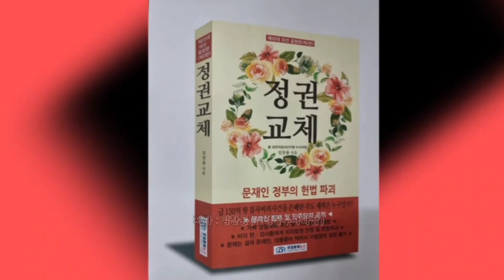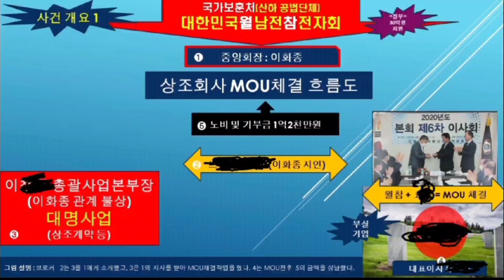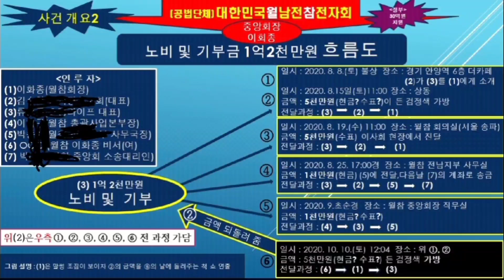[긴급뉴스]월참 중앙회장 억대 상조비리 조사착수! 2021.09.23.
[단독 = 홍준용 기자] 경찰은 지난 15일 공법단체 수장인 대한민국 월남전참전자회 약칭 ‘월참’ 이화종(69) 중앙회장과 H상조회사 대표 등을 배임수재 등 협의로 입건 전 조사(내사)에 착수했다.

이 회장은 지난해 8월 15일 오전 11시경 안양역점 K카페에서 H상조회사 김 아무개(77)회장으로부터 H상조회사를 수의계약 방식으로 월참 지정업체로 선정해 달라는 부정한 청탁을 받고 5천만 원을 받았다.

이 회장은 같은 달 19일 오전 11시 월참 이사회를 열어 월참의 상조회사를 H상조회사로 지정하는 협약을 체결하면서 기부금 명목으로 별도 5천만원을 또 받았다.

그 이후 H상조회사가 부실기업이라는 사실을 알게 된 이 회장은 협약을 해지하지 아니한 상태에서 자신이 직접 받은 5천만을 약 2개월이 지난 같은 해 10월 10일 오후 12시경 당초 돈을 받았던 같은 장소에서 되돌려 주는 것처럼 양측이 서로 짜고 거짓 알리바이를 만들었다는 의혹까지 받고 있다.